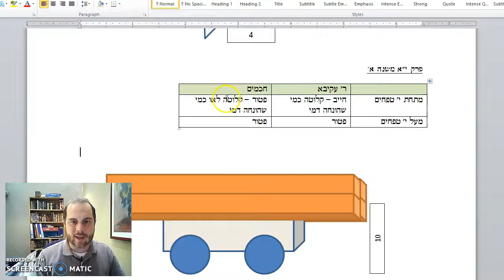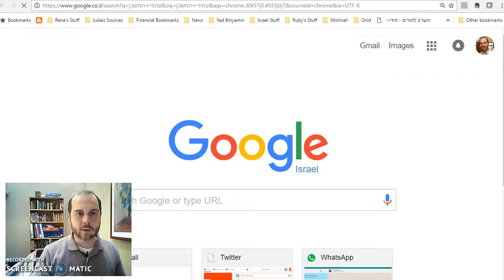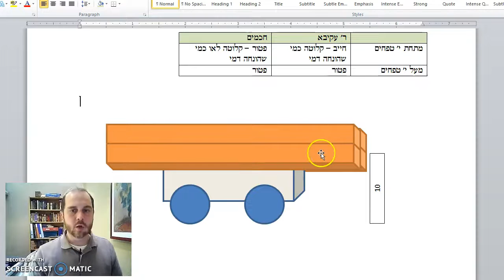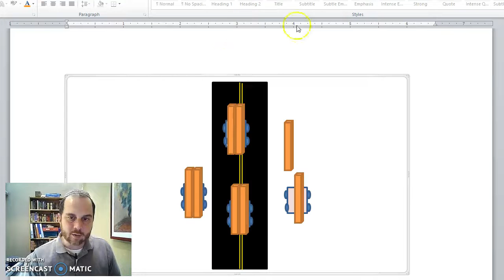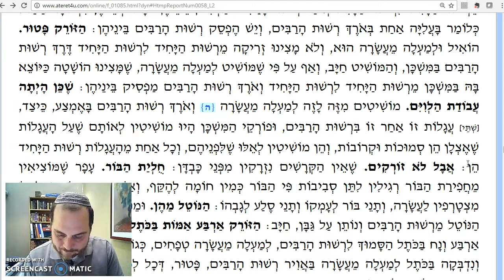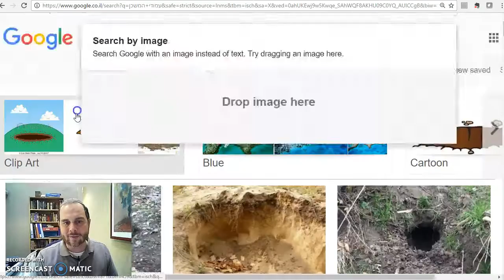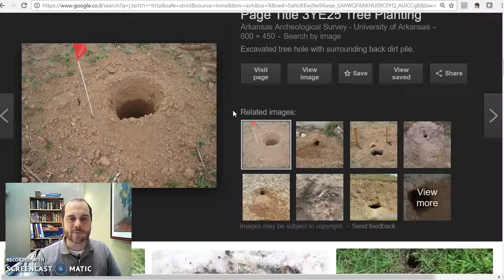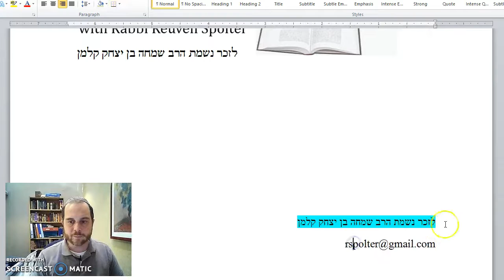Shabbat Chapter 11 Mishnah 2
How did the Leviim transfer material in the desert, and what does that have to do with us?